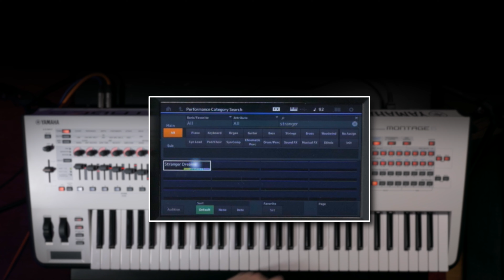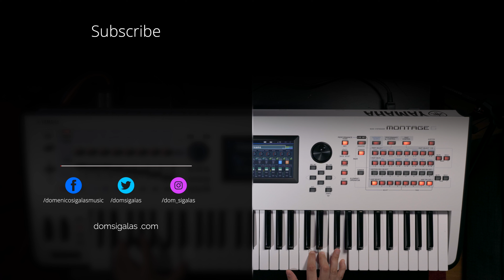My Stranger Things Sound NOW on your Montage and MODX! How to use the performance!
The most requested sound from you guys is NOW on the Montage and MODX with the new OS updates!